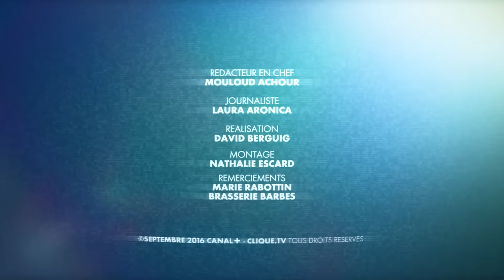Clique by La Femme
La Femme était rédacteur en chef invité de Clique, à l'occasion de la sortie de son nouvel album, "Mystère" sorti le 2 septembre dernier.
Il nous livre ses coups de cœur culturels.

Côté art, le groupe clique sur la photographe londonienne Paulina Otylie Surys, sur Aymeric Bergada Du Cadet qui travaille avec lui sur ses clips et le coiffeur Charlie Le Mindu.
En cinéma, La Femme clique sur les films « American Graffiti » réalisé par George Lucas, « The Wanderers » de Philip Kaufman, Forrest Gump avec Tom Hanks et « Big Fish » de Tim Burton.
Le groupe clique sur les vidéos de combats médiévaux, les vidéos de buzz et sur « TrashGo », un nouvel artiste justicier de la nature.
Côté Littérature, La Femme clique sur « Le Labyrinthe de la solitude » d’Octavio Paz pour la découverte de la culture mexicaine tout en poésie.
En Musique, Le Femme clique sur Igor Dewe, pour ses chansons érotiques et ses clips osés.

Clique By :
Chaque semaine, une personnalité ou un groupe prend le contrôle de Clique et nous livre ses coups de cœur culturels.